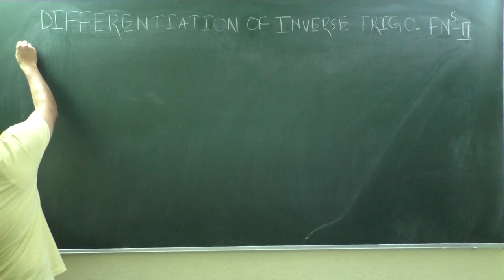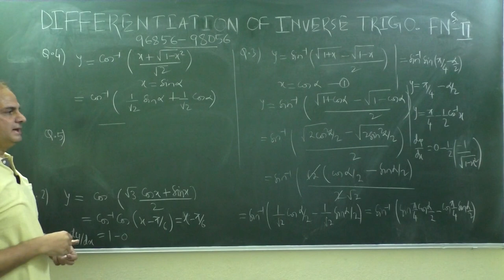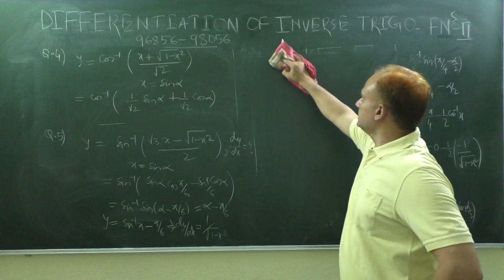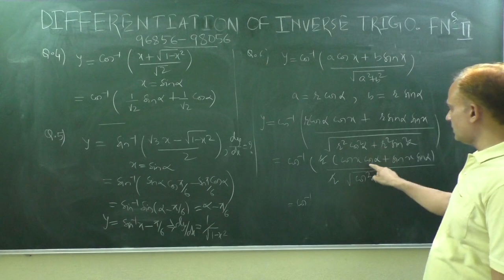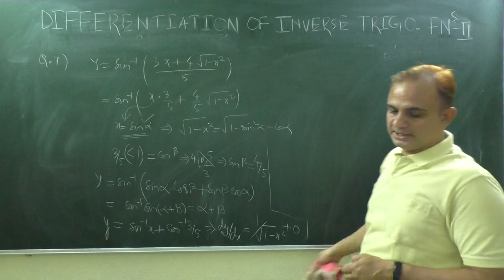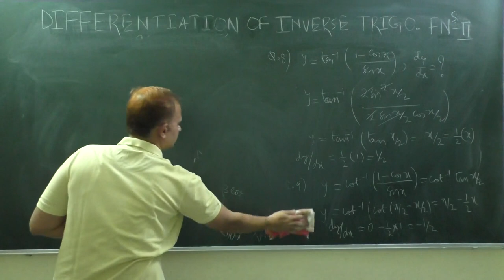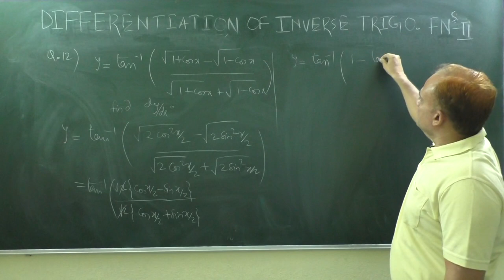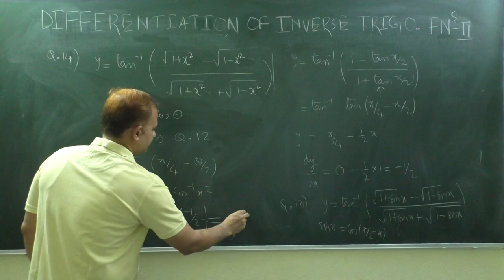Differentiation of Inverse Trigonometric Functions Part-2